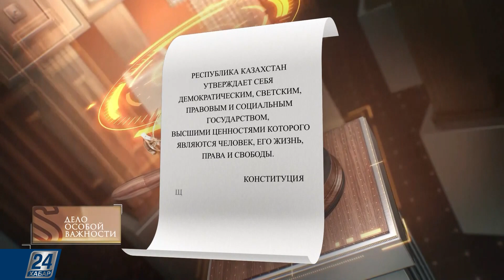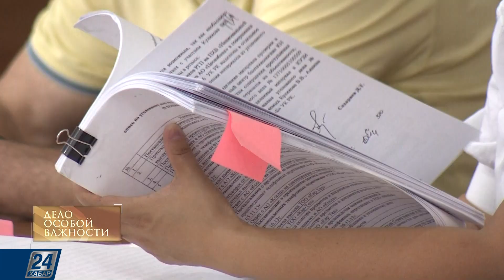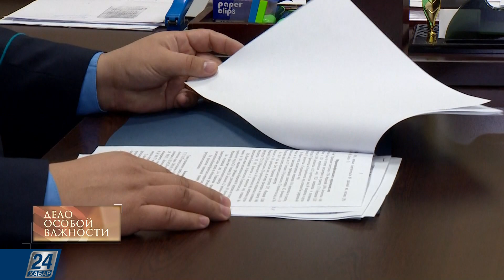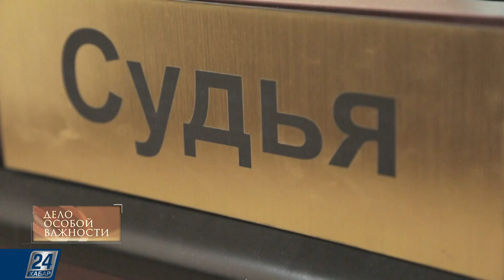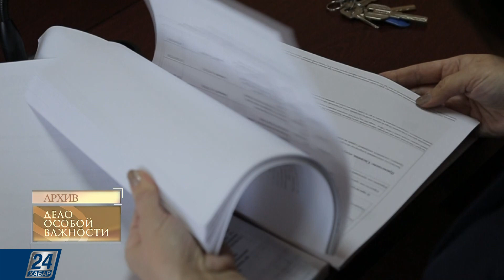Чем грозит культивирование запрещённых растений? | Дело особой важности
История этого выпуска:

- Судебная ошибка в пользу подсудимого: как небрежность судьи привела к оправдательному приговору;

- Написанное пером - не вырубить топором: почему исправление описки не помогло следствию доказать вину обвиняемого;

- К вам пришли с обыском: что нужно знать о своих правах и гарантиях?

- Огородничество с нарушением Уголовного кодекса: чем грозит культивирование запрещённых растений?